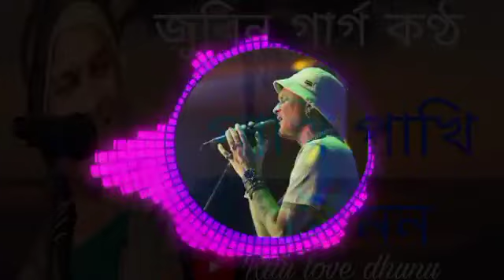PAKHI PAKHI AEI MON I GOLDEN COLLECTION OF ZUBEEN GARG I ASSAMESE LYRICAL VIDEO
PAKHI PAKHI AEI MON I GOLDEN COLLECTION OF ZUBEEN GARG I ASSAMESE LYRICAL VIDEO SONG

★PLEASE DONT

UPLOAD

ILLEGALLY